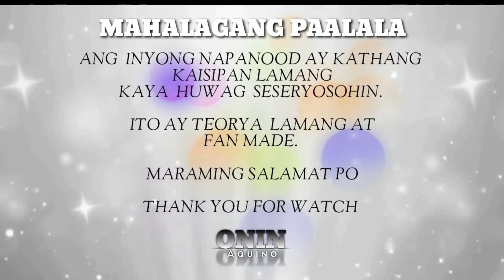'PAGKATAGO-TAGONG LIHIM' Full Highlights Trending Scenes Review Reaction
'PAGKATAGO-TAGONG LIHIM' FPJ's Ang Probinsyano June 25 2021  Full Highlights  Trending Scenes